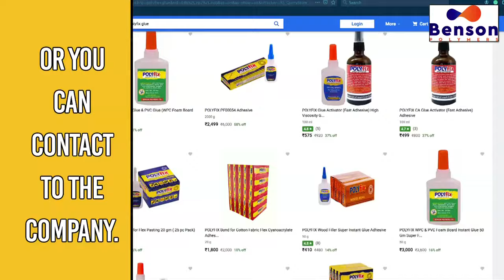How to Repair Broken Cement Sheet? Broken Cement Sheet Repairing Best Trick!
टूटी हुई सीमेंट शीट की मरम्मत कैसे करें? टूटी हुई सीमेंट की शीट को ठीक करने की बेहतरीन तरकीब!

टूटी हुई सीमेंट शीट की मरम्मत का सबसे अच्छा तरीका खोज रहे हैं? आगे कोई तलाश नहीं करें! इस वीडियो में, हम आपको टूटी हुई सीमेंट की शीट को जल्दी और आसानी से ठीक करने की शीर्ष ट्रिक दिखाएंगे। हमारा चरण-दर-चरण ट्यूटोरियल समस्या की पहचान करने से लेकर उसे एक पेशेवर की तरह ठीक करने तक, पूरी प्रक्रिया में आपका मार्गदर्शन करेगा। चाहे आप DIY उत्साही हों या पेशेवर ठेकेदार हों, यह वीडियो सीमेंट शीट की मरम्मत के लिए सर्वोत्तम तकनीकों को सीखने के इच्छुक किसी भी व्यक्ति के लिए एकदम सही है। तो, अपने उपकरण लें और उस टूटी हुई सीमेंट शीट को एक बार और सभी के लिए ठीक करने के लिए तैयार हो जाएं!

Looking for the best way to repair a broken cement sheet? Look no further! In this video, we'll show you the top trick for repairing broken cement sheets quickly and easily. Our step-by-step tutorial will guide you through the entire process, from identifying the problem to fixing it like a pro. Whether you're a DIY enthusiast or a professional contractor, this video is perfect for anyone looking to learn the best techniques for cement sheet repair. So, grab your tools and get ready to fix that broken cement sheet once and for all!

पॉलीफ़िक्स इंस्टेंट ग्लूज़ की दुनिया में आपका स्वागत है।
Welcome to the world of Polyfix Instant Glues.

यहां आप यह जानने के लिए कई उपयोगी वीडियो देख सकते हैं कि आप अपनी दैनिक घरेलू चीजों को तुरंत कैसे ठीक कर सकते हैं। यहां आप केवल 5 मिनट में लगभग हर चीज की मरम्मत की तकनीक पा सकते हैं। अपने दैनिक घरेलू मुद्दों के समाधान खोजने के लिए हमारे चैनल को देखें।

Here you can check out multiple helpful videos to know how you can instantly repair your daily household things. Here you can find almost everything repairing technique in just 5 minutes.
Bond with us today!

You Can Buy Our Products From :
Flipkart :                        rb.gy/zw552s